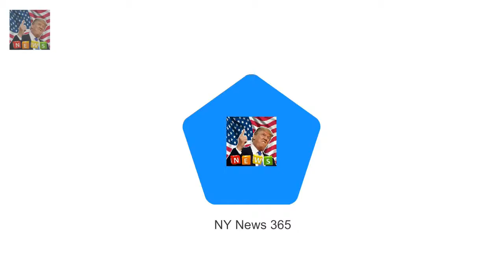Harry takes Meghan to meet his former nanny Tiggy Prince Harry took his fiancee Meghan Markle to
Prince Harry took his fiancee Meghan Markle to meet Tiggy Legge-Bourke She was employed by Prince Charles in 1993 to look after his two young sons Now Mrs Pettifer Tiggy formed a close bond with both Harry and William Prince Harry has taken his fiancee Meghan Markle to meet the other significant woman in his life former nanny Tiggy Legge-Bourke